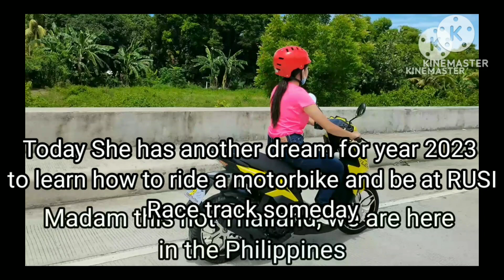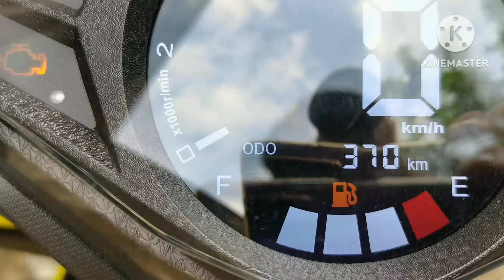Ang munting pangarap ni Missy